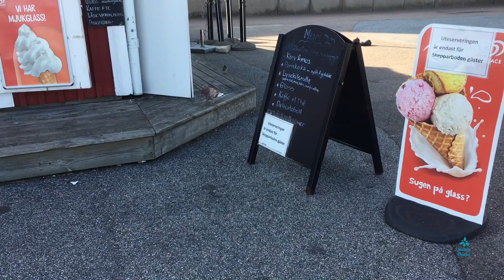นกก็อยากอาบแดดค่ะ 🕊Sunbathe